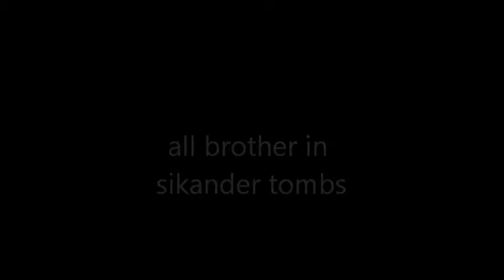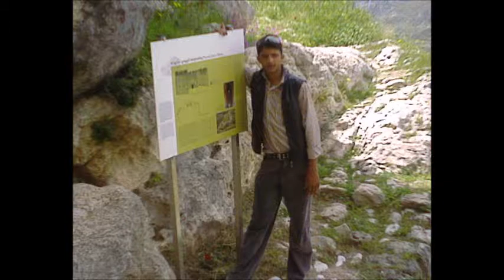asjad asif shazad hasan